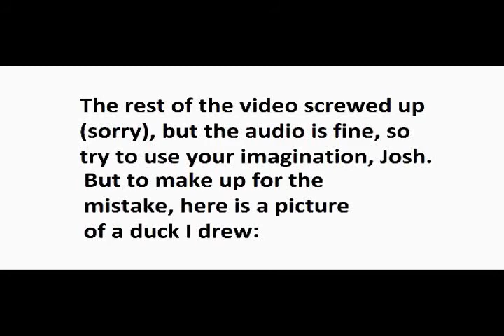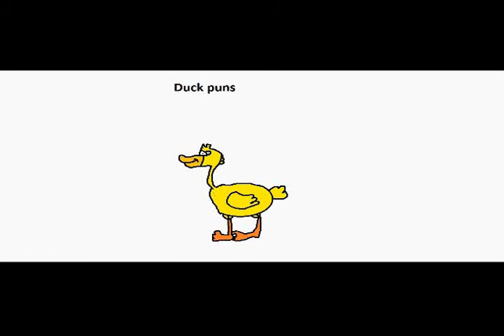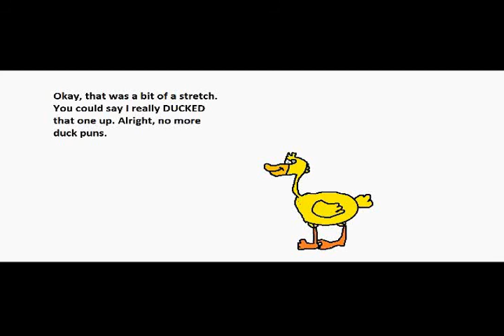Let's Play: Xmen vs streetfighter: Acrobatic Wolverine- IneptGuys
Today we do our best at vsing each other in a game that isn't too friendly, and a recording that sabotages us.